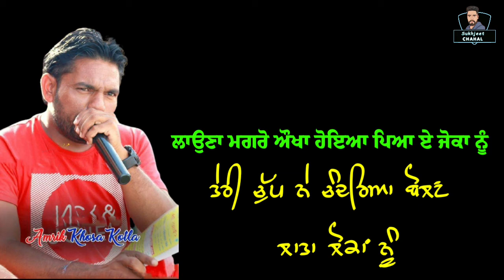Amrik khosa kotla Commentary status 2021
🚩 Sharechat